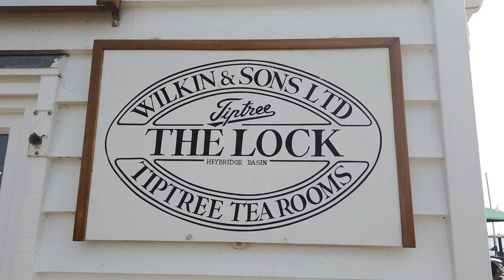Sailing to Heybridge Basin Ep.25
A summer sail to the terrific spot of Heybridge Basin near Maldon on the stunning River Blackwater in Essex. Four blokes and a hound enjoy a jolly jaunt to this fantastic canal basin.

We paddleboard along the canal and make the most of the local facilities including the Tiptree Tee Rooms and Jolly Sailor pub.

Summer Breeze is a Jeanneau Sun Odyssey 29.2. We enjoy cruising and sailing around the UK coast, mainly east of england and along the south coast.